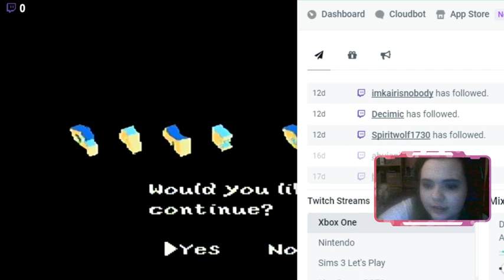GOOMBA EYEBROWS!! // Yoshi's Island #4 [Twitch Stream Let's Play]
Welcome back to my let's play of Yoshi's Island, a prequel to Super Mario World!! Those goombas are scary. I don't like the way their eyebrows are lookin' at me!!